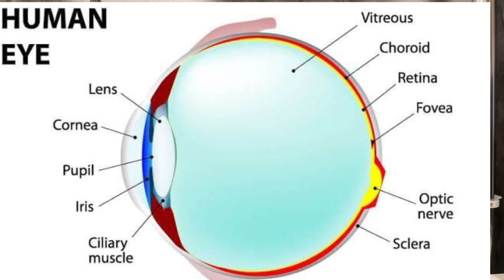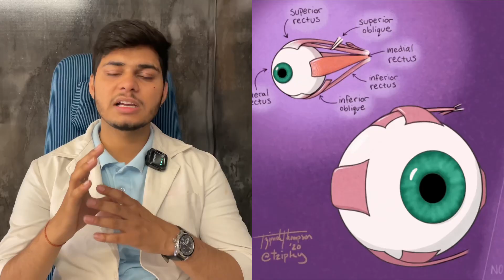क्या भेंगेपन में पूरी आंख बदली जा सकती है | Full eye transplant in squint eye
यह वीडियो भेंगापन या स्ट्रैबिस्मस या आलसी आँख के इलाज के लिए घरेलू उपचार के बारे में है, इस वीडियो में,आपको विभिन्न आसान आंखों के व्यायाम के बारे में बताएगी जो घर पर किए जा सकते हैं और भेंगापन के इलाज के लिए प्रभावी परिणाम दे सकते हैं, अगर आपको यह वीडियो पसंद आई हो तो इस वीडियो को लाइक और शेयर करें और ऐसे ही और वीडियो देखने के लिए हमारे चैनल को सब्सक्राइब करें।
This video is about Home remedies to treat squint or strabismus or Lazy Eye, in this video, i will tell you about different easy eye exercise which can be performed at home and give effective result to treat squint eye, if you found this video helpful then like and share this video and subscribe to our channel for more such videos.

OUR SOME OTHER BEST VIDEOS MUST WATCH:-